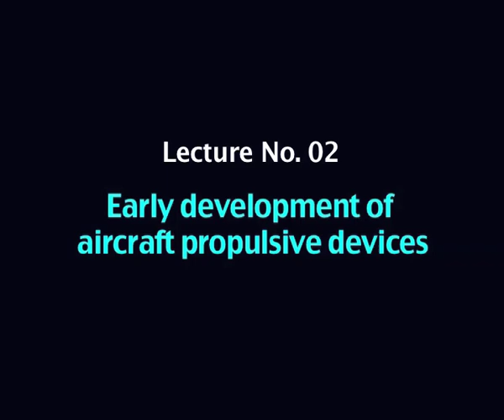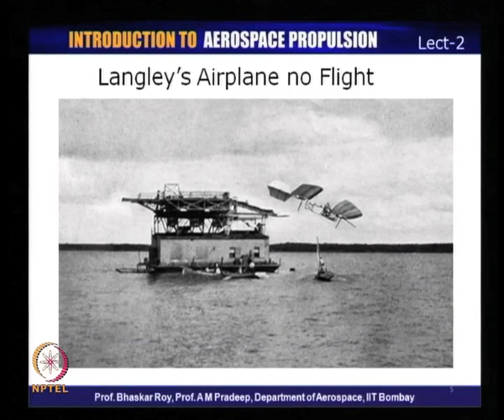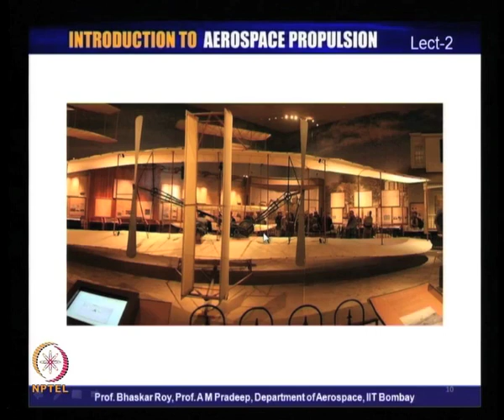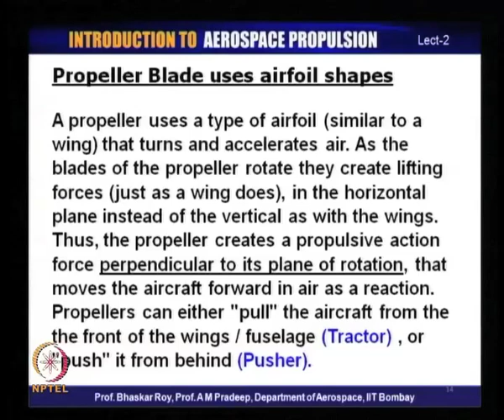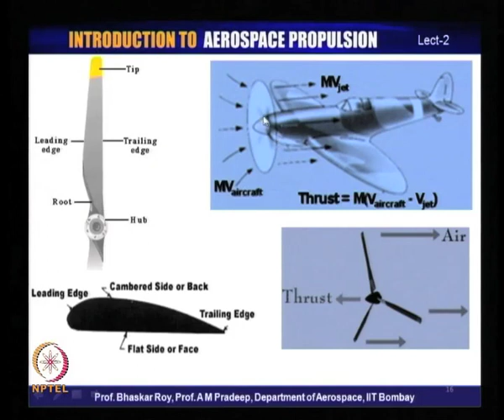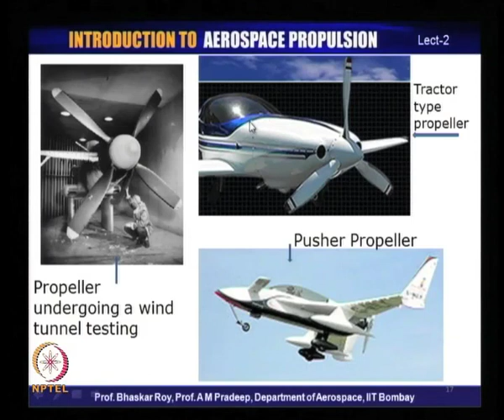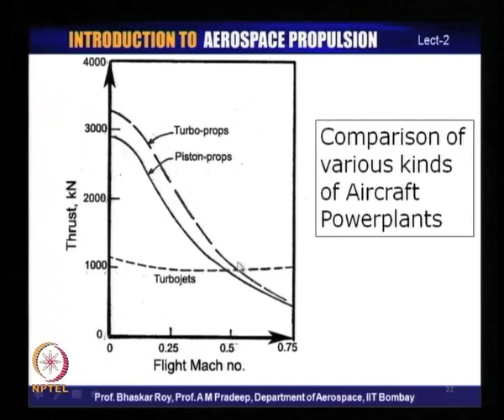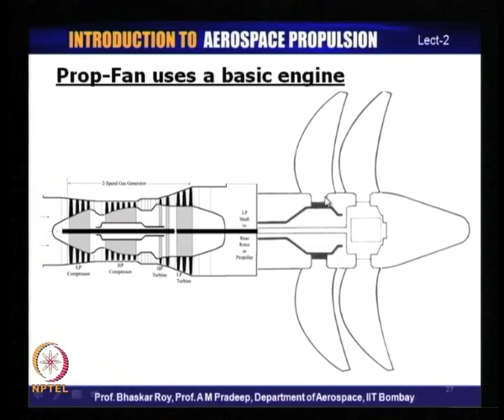Mod-01 Lec-02 Early development of aircraft propulsive devices